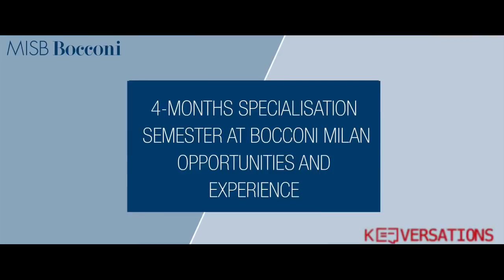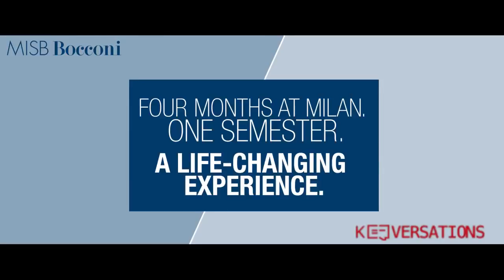IMB Program - What Happens During the 4-months Semester In Bocconi Italy?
SDA Bocconi Asia Center previously MISB Bocconi, includes a 4-month semester in Bocconi Milan during its IMB program. The semester in Italy is a tenure when the IMB candidates pick their specialization track during the Student Exchange Program in Bocconi. It is a challenging yet rewarding experience, where the candidates gain skills in inter-cultural learning and understanding. You are not a tourist, but a local living like a member of the community.

Please note - MISB Bocconi is now SDA Bocconi Asia Center